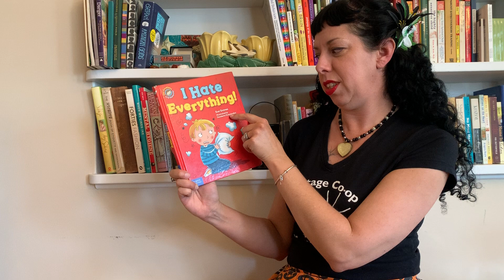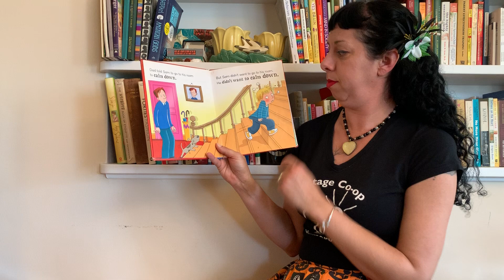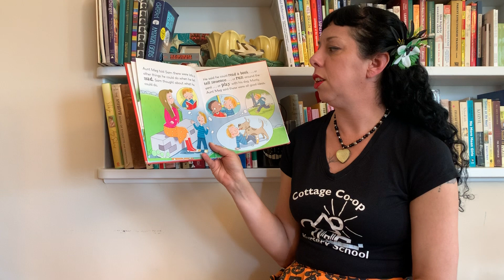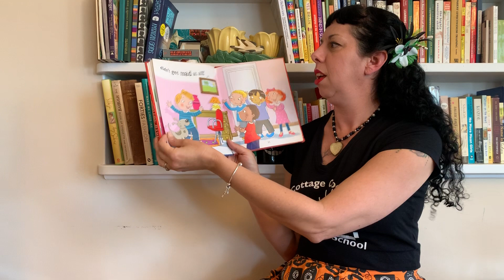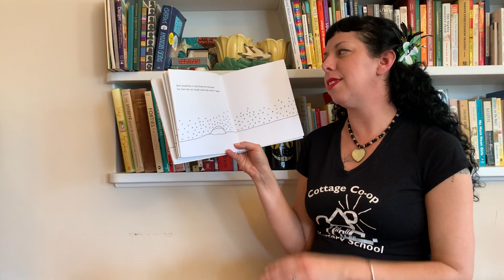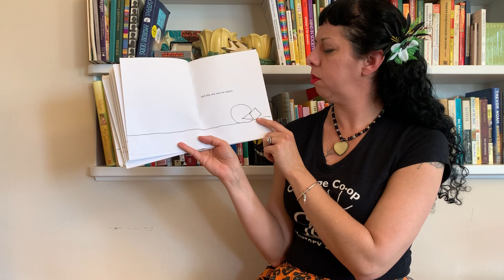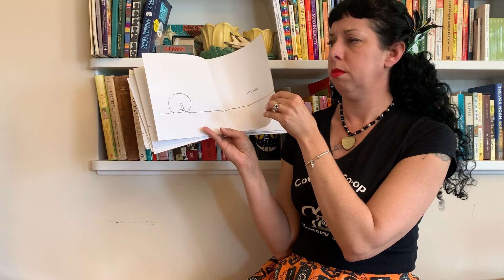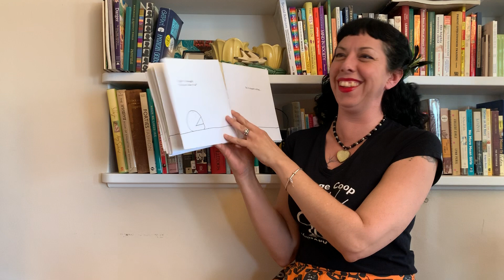I Hate Everything!, and The Missing Piece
Teacher Jocelyn reads a story about managing angry feelings, and a Shel Silverstein classic about finding your way.